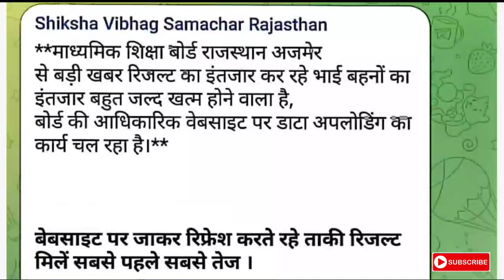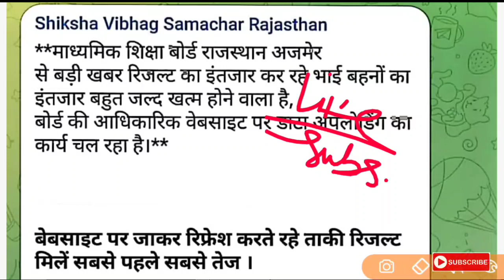RBSE 12th Result 2022 | Rajasthan Board Class 12th Result Kab Aayega Arts,Science,Commerce BigNews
Rajasthan Board Class 12th Result 2022 | Rbse 12th Board Exam Result 2022 Arts, Science, Commerce

Rbse 12th Result 2022, Rajasthan Board Class 12th Result Kab Jaari Hoga,Rbse 12th Result Date 2022, Rajasthan Board 12th Arts Result,Rbse 12th Science Result Date

Rajasthan Board Exam Result 2022
Rbse 12th Class Result 2022
Rbse 12th Result 2022 Arts
Rajasthan Board 12th Class Result Kab Aayega
RBSE 12th Result Kab Jaari Hoga
Rbse Results 2022 News
Rajasthan Board Class 12th Result Date
Rbse 12th Result 2022
Rbse 12th Result 2022 Arts, Science, Commerce

Rajasthan 12th Board Exam Result Declared Latest News Today Board Of Secondary Education Rajasthan